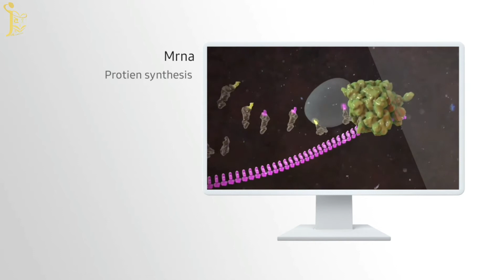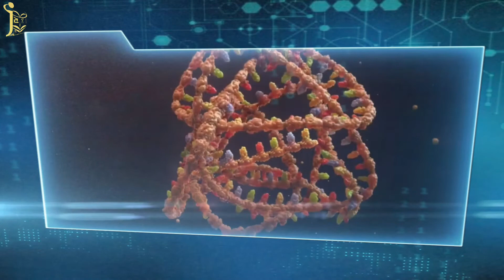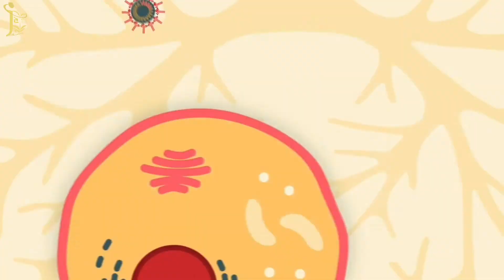How corona vaccine works ?|will it change DNA?|Tamil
The spike protein is
found on the surface of the virus that causes
COVID-19.First, COvID-19 mRNA vaccines are given in the upper arm muscle. Once the
instructions (mRNA) are inside the immune
cells, the cells use them to make the
protein piece. After the protein piece is
made, the cell breaks down the
instructions and gets rid of them.Next, the cell displays the protein piece on its surface. Our immune systems recognize that the protein doesn't belong there and begin building an immune response and making antibodies, like what happens in natural infection against CVID-19.At the end of the process, our bodies have
learned how to protect against future
infection. The benefit of mRNA vaccines,
like all vaccines, is those vaccinated gain
this protection without ever having to risk
the serious consequences of getting sick
with COVID-19.